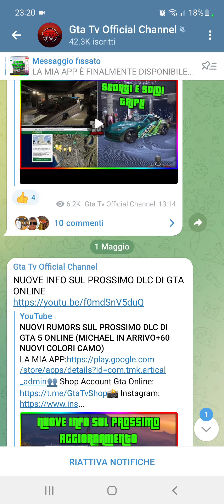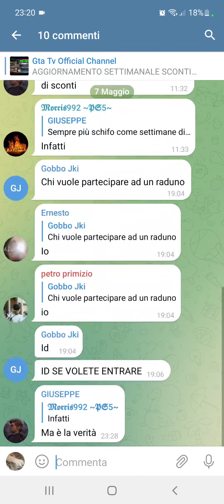Come iscriversi ad un Gruppo / Canale Telegram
Breve tutorial su come iscriversi ed usare i gruppi ed i canali di Telegram.
Chattare, comunicare o semplicemente solo informarsi grazie ai gruppi di Telegram, tutorial sui canali facile per tutti.